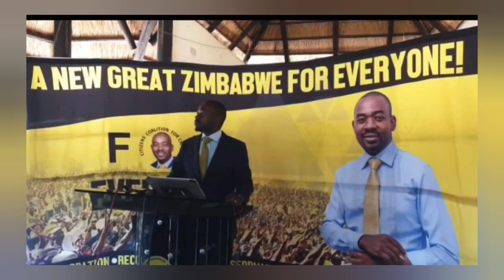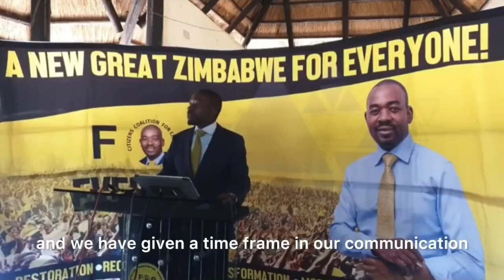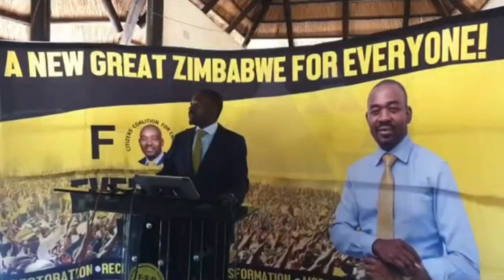Chamisa is unstoppable ED Mnangagwa in panic Mode[watch this]